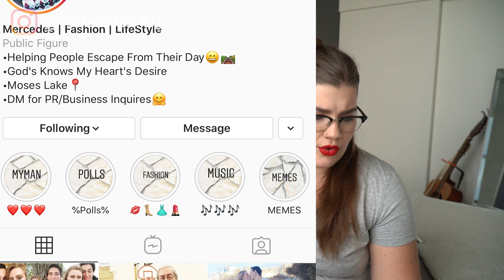Critiquing my subscribers' Instagram feeds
I'm reviewing your Instagram profiles! From images to engagement, to choosing a niche, and analyzing your analytics, I'm looking through 5 of my subscribers' Instagram profiles and giving you all advice based on what they are doing well and how they can grow!

Work with my content creation agency! 📢 Creatorly Media
My team and I help content creators, entrepreneurs, and influencers create content to grow on Instagram, YouTube, and with podcasts.

// ABOUT ME

Hey, I'm Katie! I make videos about social media strategy and content creation. In addition to being a YouTuber, I also run a small digital creative agency that produces content for all kinds of creators! We edit podcasts, produce YouTube channels, develop online branding and Instagram strategies and more! If you want our help or just want to learn more, check out

// LINKS